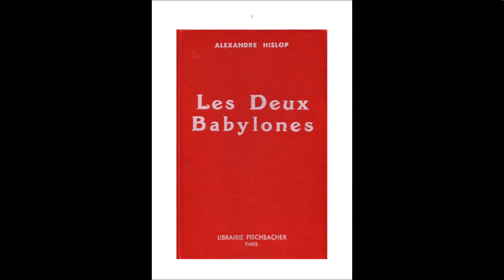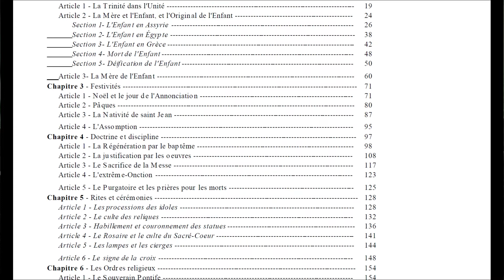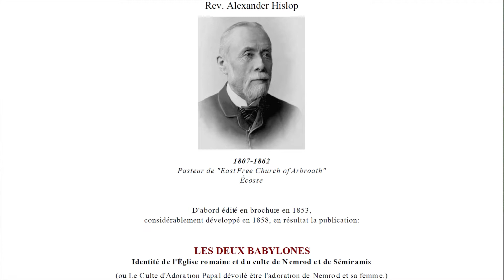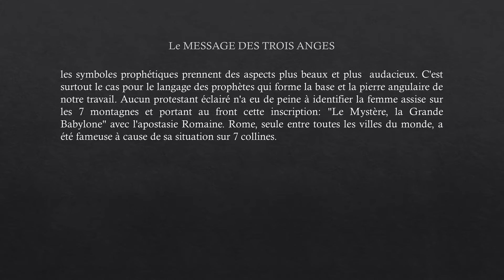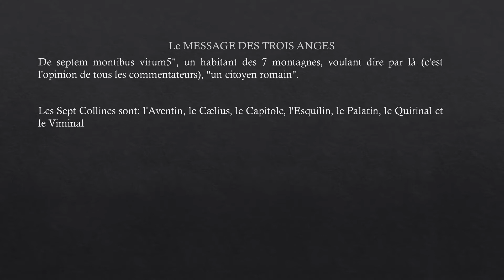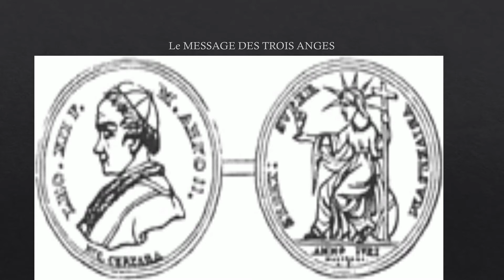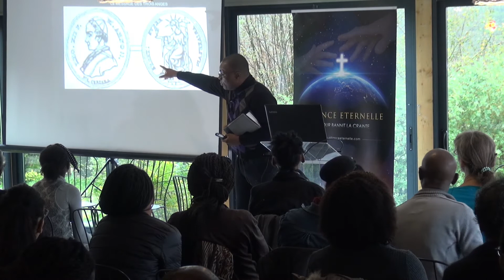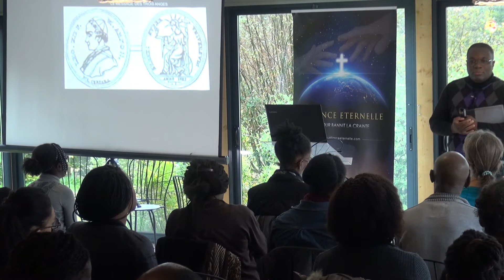La Réforme et le Message des 3 Anges-2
La Réforme et le Message des 3 Anges
2nde Partie
Guy Assogba